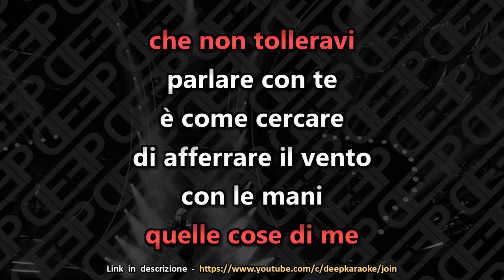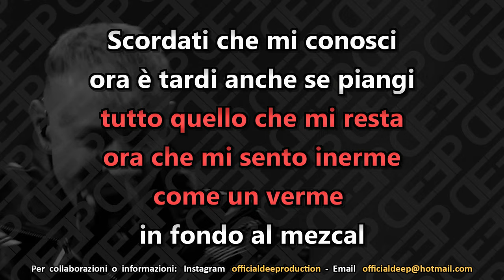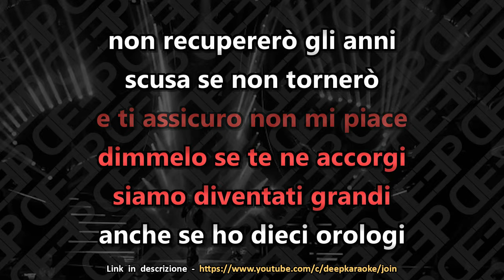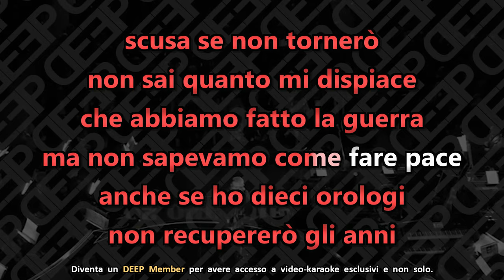Lazza: 100 MESSAGGI (Karaoke - Instrumental)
Artisti: Lazza
Brano: 100 messaggi